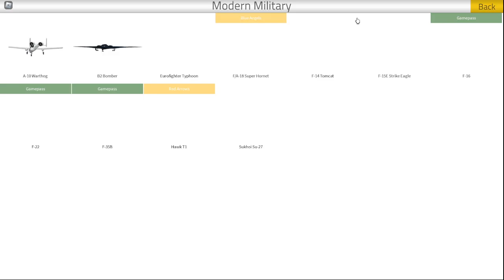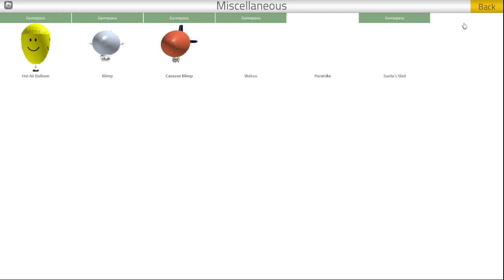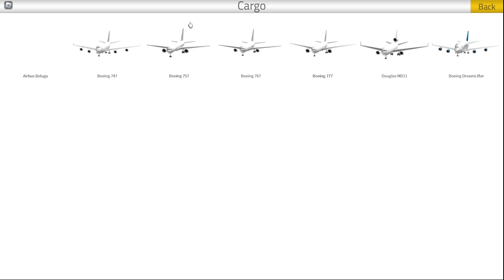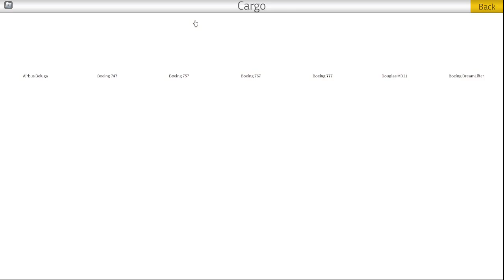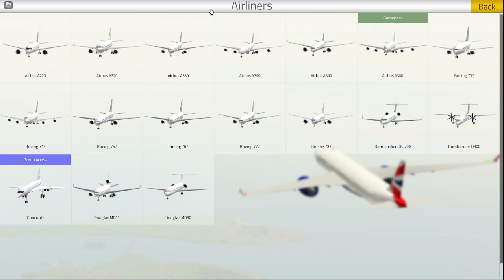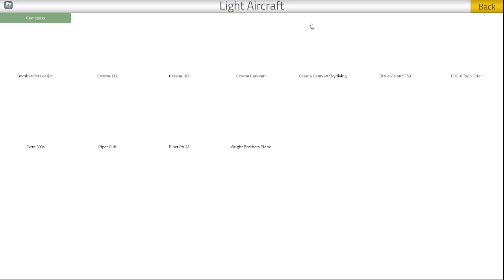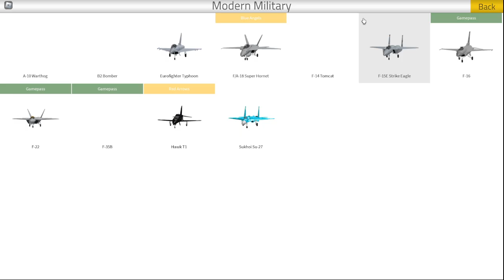Pierwszy raz lecę samolotem w Roblox! (simulator lotu szkolenia pilotów)#1